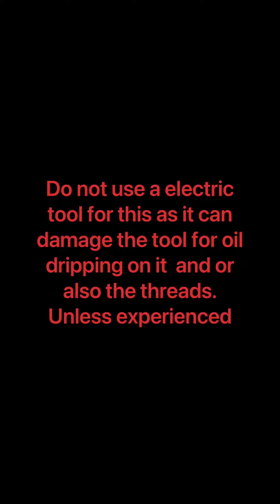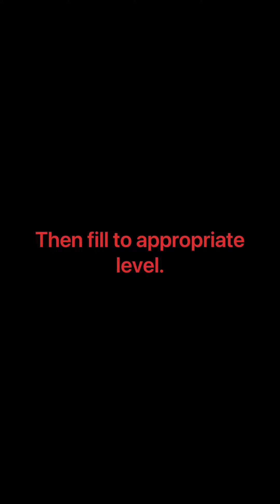Second gen(1990-1995) Toyota 4runner Oil and Filter change easy!!